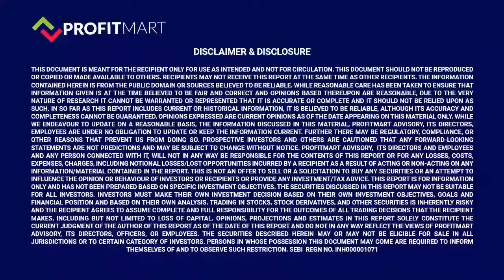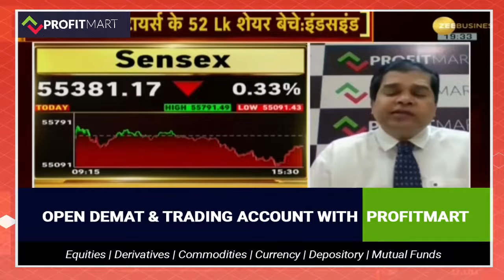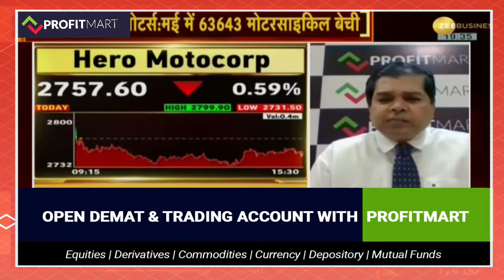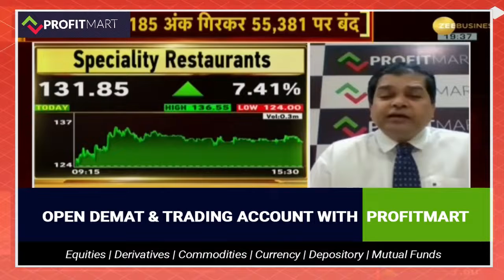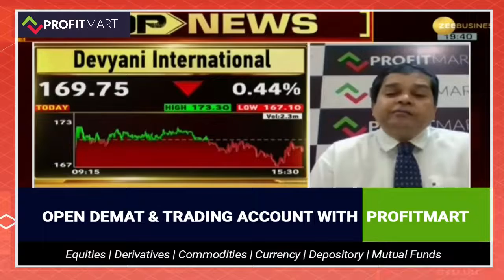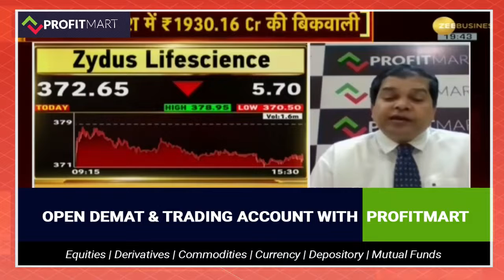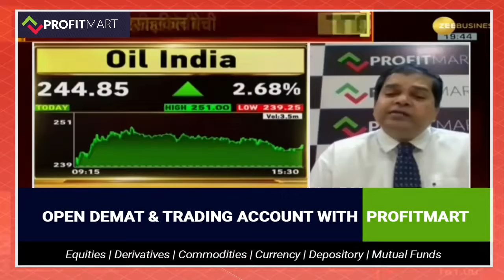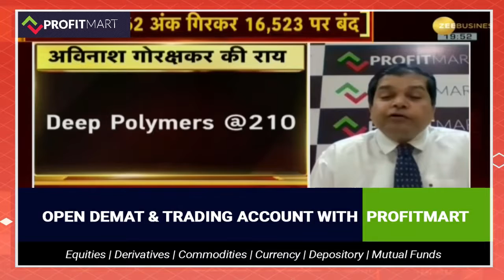Marketing Analysis of BEL Share for Positional Trade